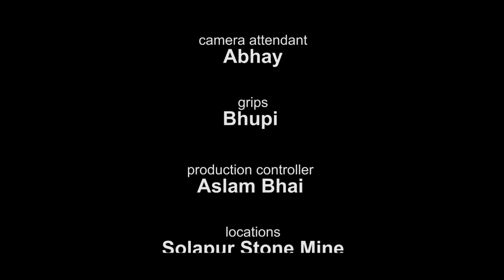Sabr Ka Phal | Best Short Film | Must Watch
Title - Sabr
Directed By  - Mohsin Khan
Produced By - 7 Heaven Entertainment
Artist - Javed Hyder, Laxmikant Aaken, Raj Nili Etc
Location - Solapur
Camera - Rohit Yewle
©️ 7 HEAVEN ENTERTAINMENT